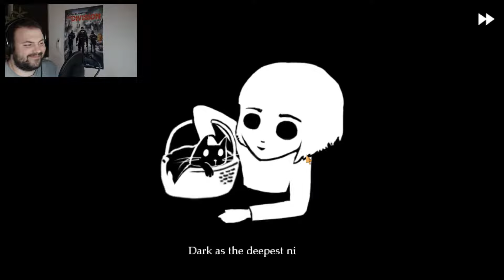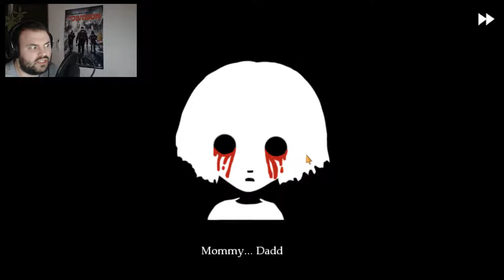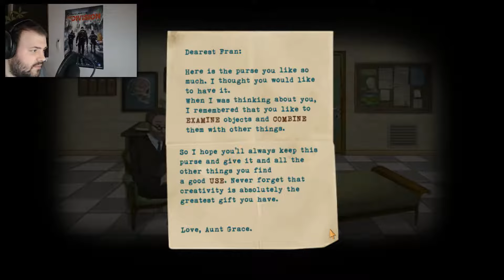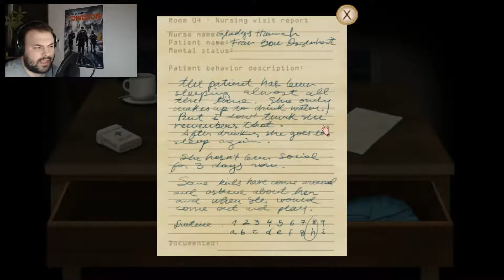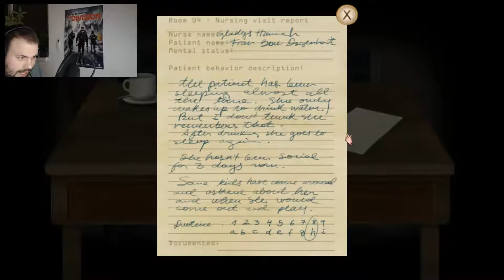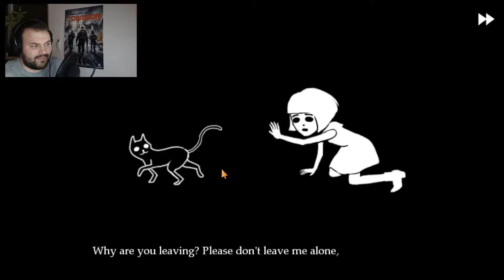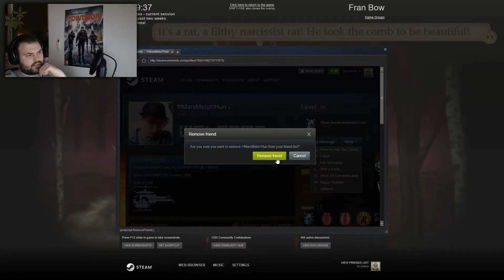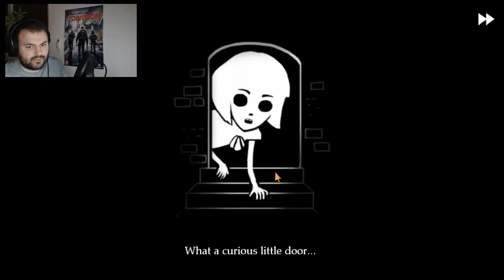🐈 Első benyomások | Fran Bow (PC - Steam)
Ez a videó a 2016. november 29-ei streamből lett kivágva.